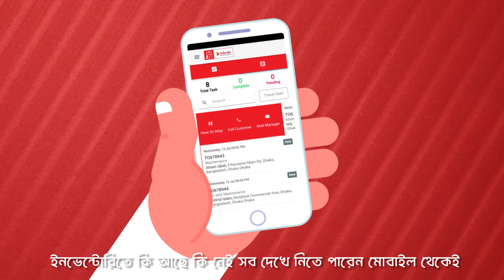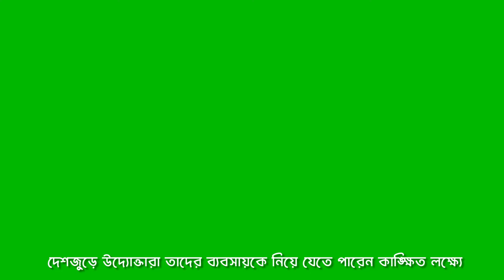Robi SME Launching AV